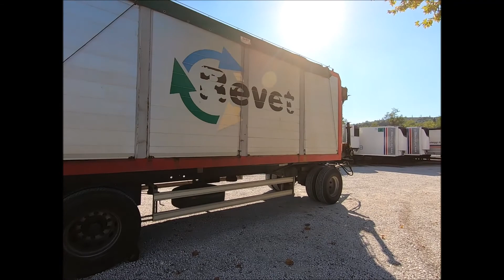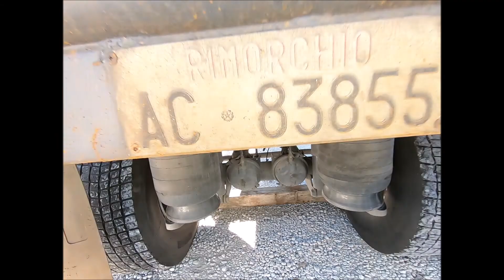Rimorchio Cassonato Ribaltabile con Gru.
Rimorchio Zorzi ribaltabile posteriore con caricatore Palfinger.